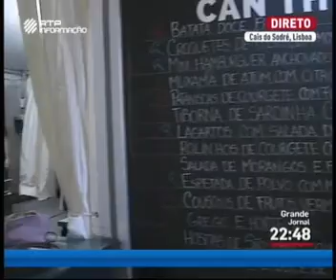ESSÊNCIA DO VINHO TV | Tascas no Cais 2014 | RTP Informacao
Reportagem em direto do evento "Tascas no Cais", em Lisboa, emitida em 14 de julho de 2014 no "Grande Jornal" da RTP Informação.